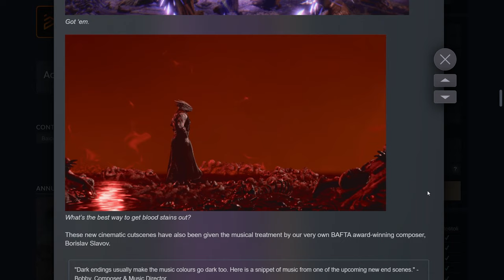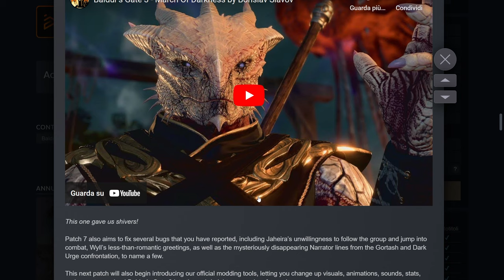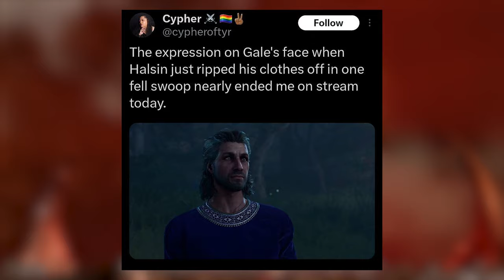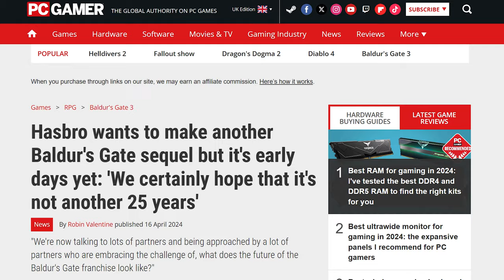Baldur's Gate 3 ➤ La Settima Patch ed un Meritatissimo Primato!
Amici followers, benvenuti! Oggi vi porto un nuovo video dedicato a Baldur's Gate 3. L'ultimo aggiornamento importante per il gioco, la Patch 7, è in fase di sviluppo e introdurrà nuove conclusioni malvage, scene cinematografiche e strumenti per la modifica del gioco.
Non ci saranno DLC futuri, ma il supporto per bug e prestazioni continuerà. Larian Studios ha vinto numerosi premi per il gioco, ma conferma che questo sarà l'ultimo grande aggiornamento per la storia principale di Baldur's Gate 3. Dopo questo, il focus dello studio si sposterà su nuovi progetti, ma le sensibilità che hanno creato Baldur's Gate 3 rimarranno vive. Hasbro potrebbe sviluppare un altro sequel, ma è ancora troppo presto...